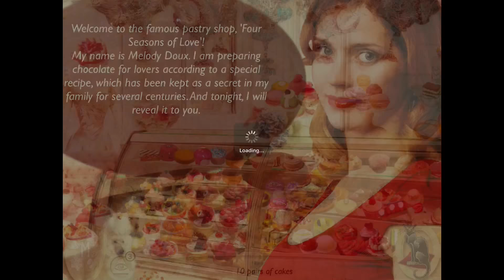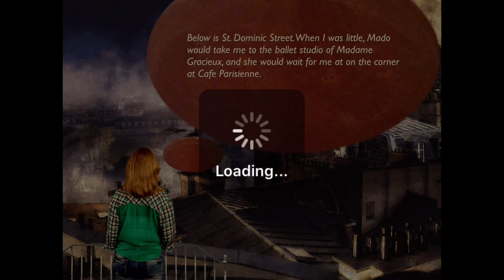Romance hdo only one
Facebook Anna marie YouTube page